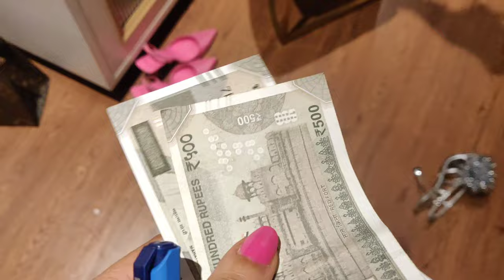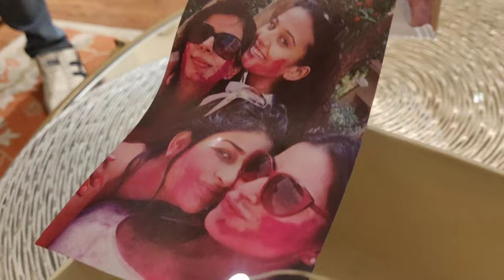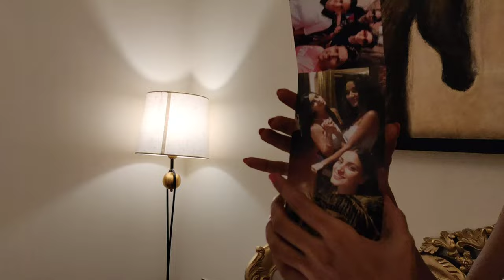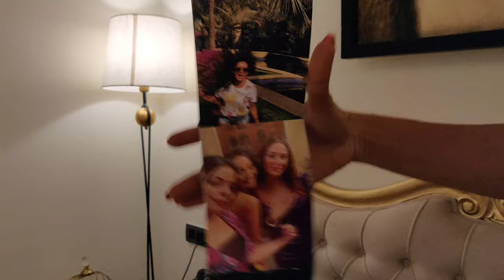My Birthday Vlog | Birthday 2023 | Blessed | Heena Parmar